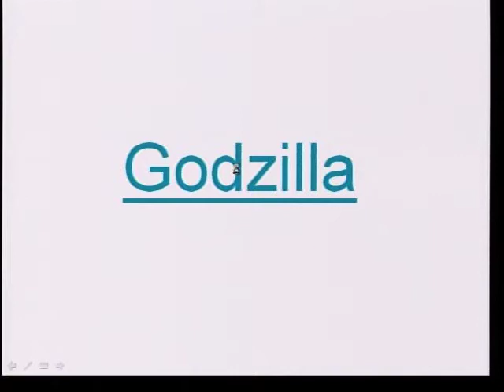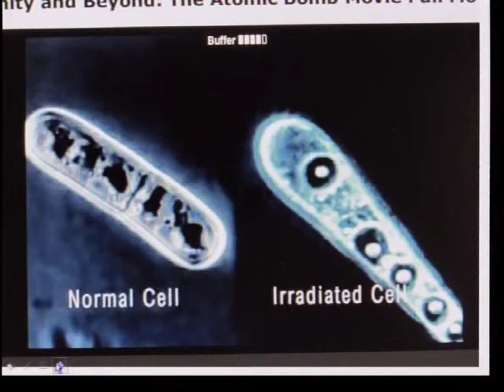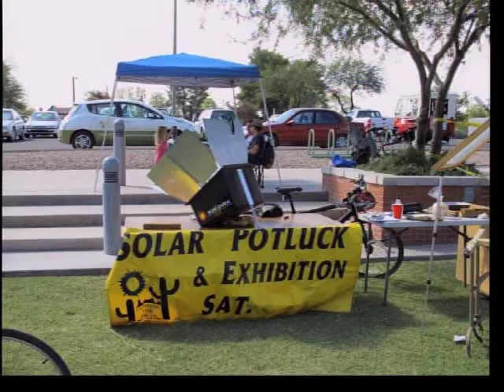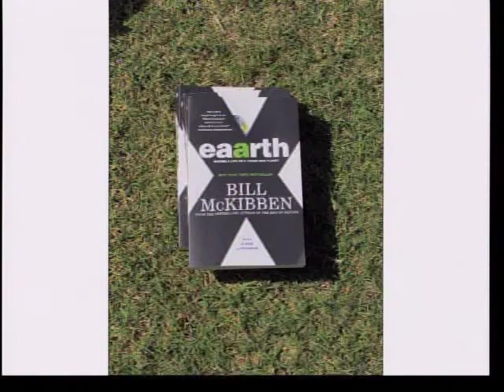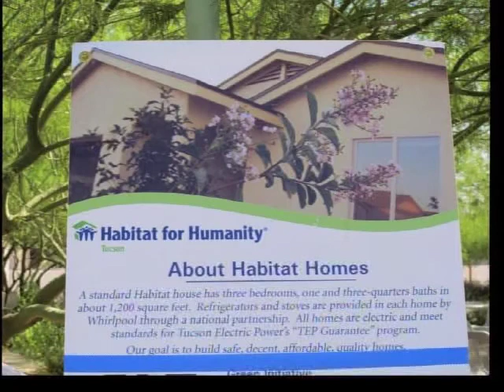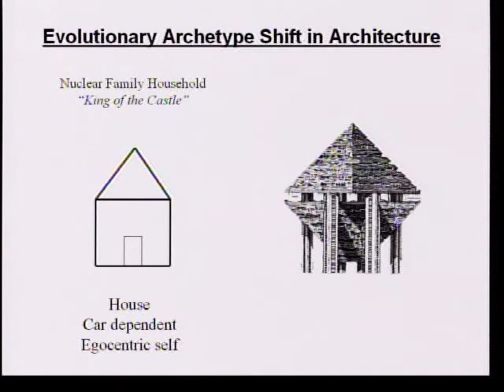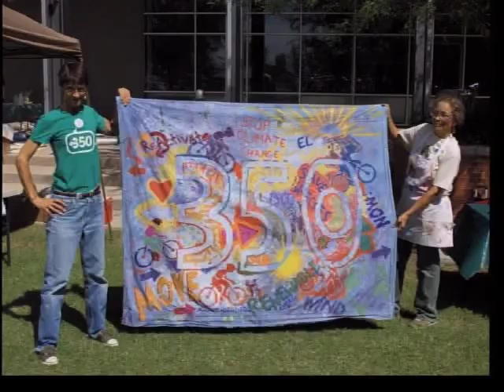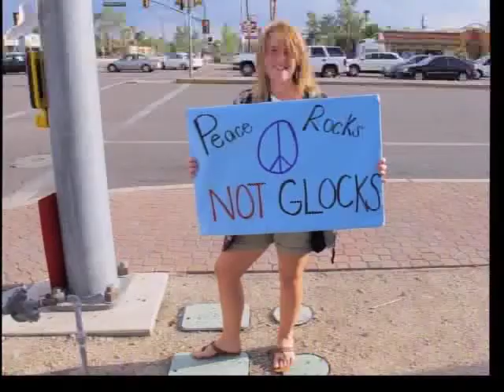Wall Street and the Local Protest Movement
Doctress Neutopia discusses the need for protests to overthrow a corrupt and greedy form of American government. It is  our constitutional right to protest and change form of government  to one that actually supports the needs of the people.